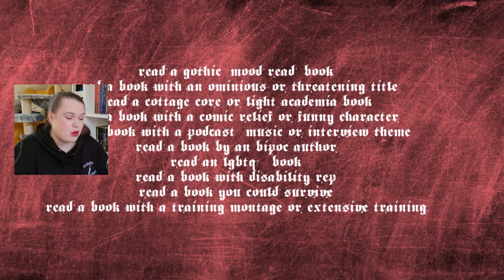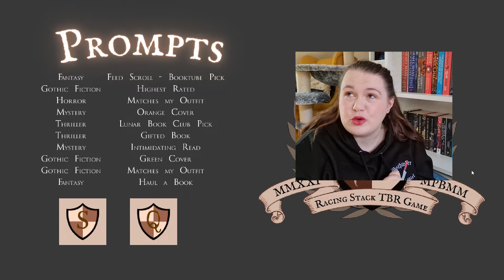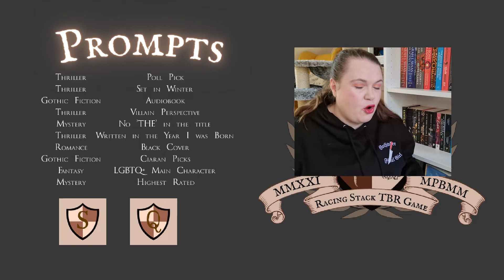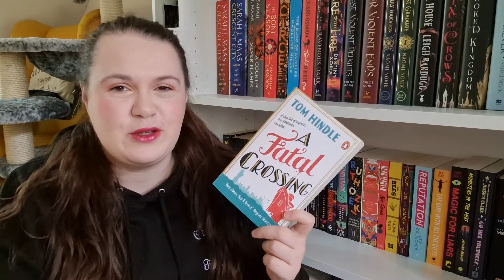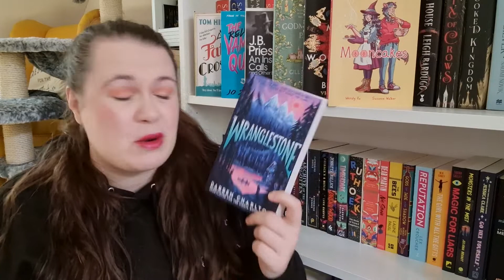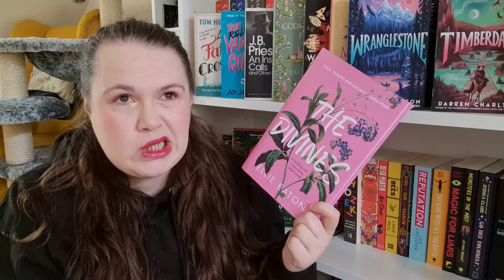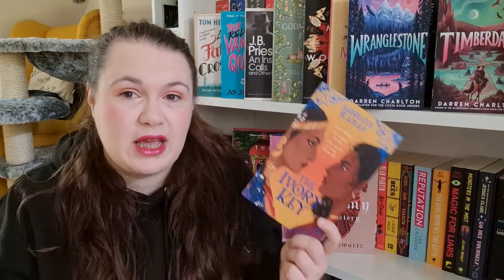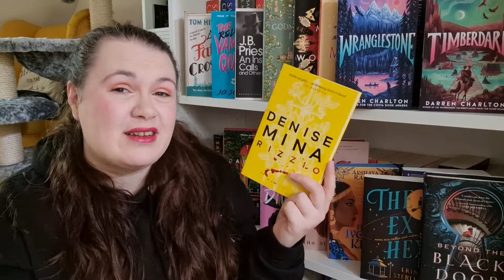Gothtober 🔪 FINAL GIRL🔪TBR 2022 // Racing Stacks TBR Game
My amazing cohosts are: @OliviasCatastrophe and @Little Wolf

WISH: amzn.to/37fQm46

Hannah O’Donnell
5 North Court, Armstrong Road, Maidstone, KENT UK, ME15 6JZ